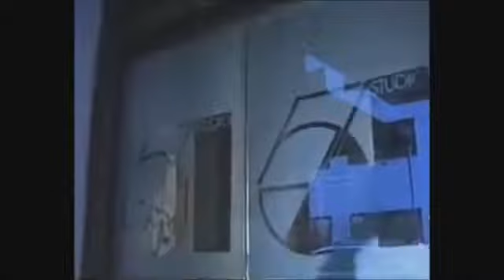Dedicated for STUDIO 54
Dedicated  STUDIO 54